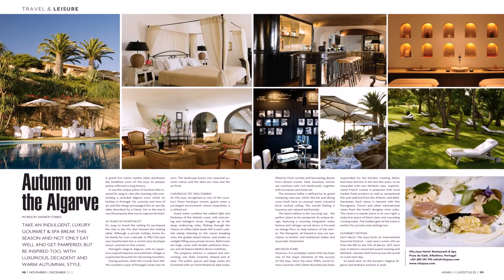Buy Car NY 5% DP